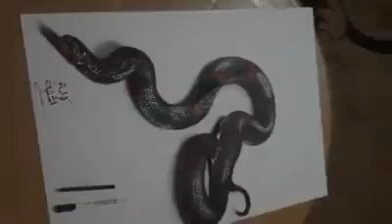رسم ثلاثي الأبعاد لأفعى بالجاف - كرامة إشتية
رسم ثلاثي الأبعاد لأفعى بالحبر الجاف - كرامة إشتية